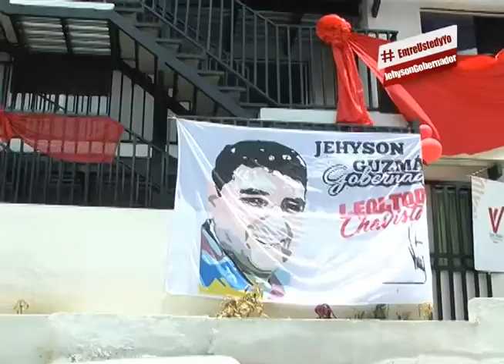Gobernador Alexis Ramírez entregó 12 viviendas en Santa Cruz de Mora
Acompañado del candidato Jehyson Guzmán

***Los apartamentos cuentan con  tres habitaciones,  dos baños y áreas de servicio

El gobernador del estado Mérida, Alexis Ramírez, en compañía del candidato a la gobernación, Jehyson Guzmán, hizo entrega de 12 viviendas a igual número de familias en el sector Los Pepos, del municipio Antonio Pinto Salinas, en el marco de los jueves de vivienda de la Gran Misión Vivienda Venezuela (GMVV).

El mandatario merideño, señaló que en el estado se entregaron 121 viviendas que llevan alegría y felicidad a familias, y estos 12 apartamentos  dignifican a 12 familias que  vivían en condiciones precarias, en condición de riesgo.  “Las casas donde vivían eran  antiguas, de tapia, por lo que se  construyó esta primera etapa  del Conjunto Residencial “Evangelista Porras”,  un edificio,  con terrazas, amplios corredores, apartamentos de tres habitaciones,  dos baños, y áreas de servicio.

Explicó que próximamente se comenzará a construir la segunda etapa de 12 apartamentos más y así cubrir las necesidades de viviendas en este municipio. “Agradecemos al presidente Nicolás Maduro por el apoyo para llevar alegría a estas familias, nosotros estamos gobernando para el pueblo más humilde, así es la Revolución, así somos los revolucionarios, los hijos de Chávez”.

En tal sentido, Jehyson Guzmán expresó, que  en el país este jueves de vivienda se entregaron más de cuatro mil 400 viviendas, que es la  muestra del gran compromiso de la GMVV, que ha entregado un millón 700 mil viviendas, que son un millón 700 mil familias que hoy se sienten felices, comprometidas con la Revolución, con el futuro del país.

“Una vivienda digna, es una vivienda para construir el futuro, es lo que estamos haciendo en Revolución, gracias al esfuerzo extraordinario del presidente Nicolás Maduro, que a pesar del asedio, las amenazas, del imperio norteamericano contra Venezuela, hace que los recursos estén permanentemente en la GMVV,   para garantizar viviendas dignas para el pueblo”.

 Una vivienda es el futuro de la familia
María Duarte, fue dignificada con una de las 12 viviendas,  y agradeció al presidente Nicolás Maduro y al gobernador Alexis Ramírez por concederle un hogar digno para su familia. “Esta vivienda es el futuro de mis hijos, por eso estamos comprometidos con la Revolución y con el candidato Jehyson Guzmán, para que continúe un Gobierno comprometido con los más necesitados, en la gobernación de Mérida”. (OCI/Nicolás Adelfo Gutiérrez).